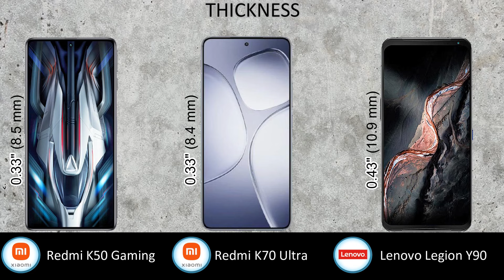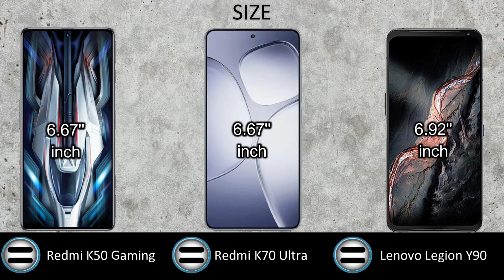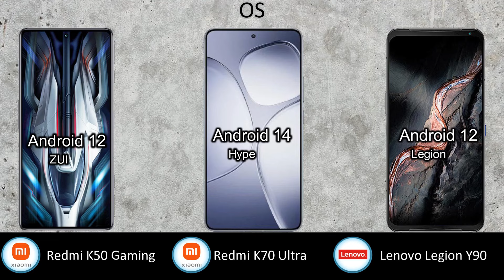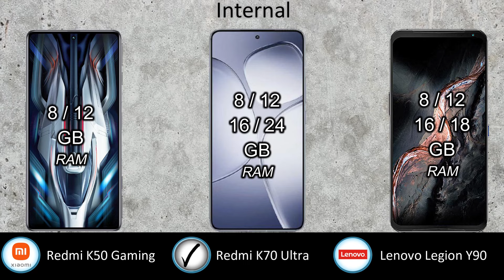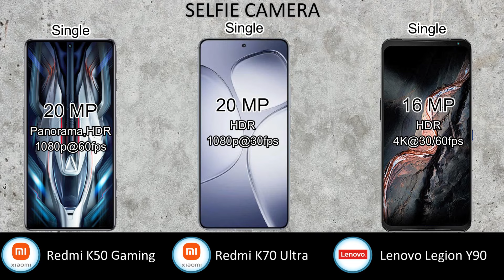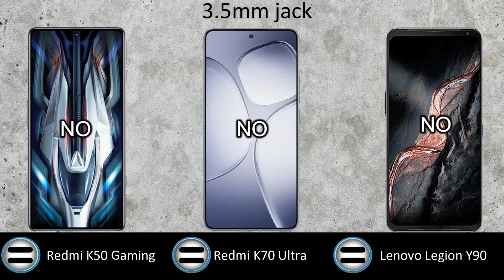Xiaomi Redmi K70 Ultra Vs Xiaomi Redmi K50 Gaming Vs Lenovo Legion Y90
In this video you got all the specification of In this video you got all the specification of Xiaomi Redmi K70 Ultra Vs Xiaomi Redmi K50 Gaming Vs Lenovo Legion Y90 choose  your favorite one and tell in our comment session and don't forget to subscribe the channel and click the bell icon for more updates if you like this video to share your friend & family members thanx